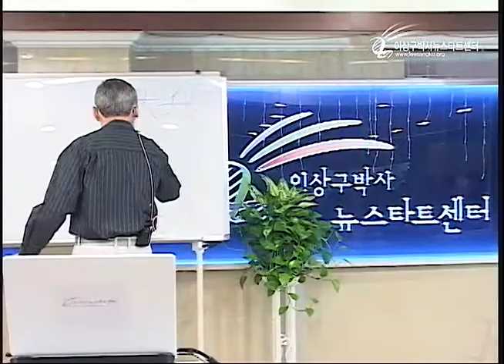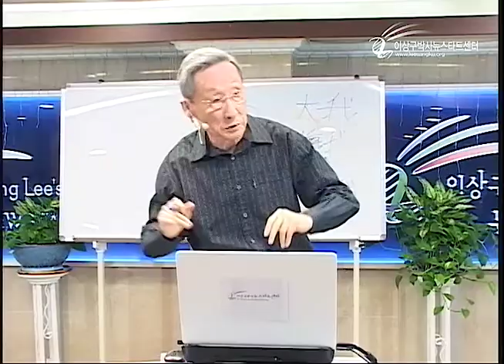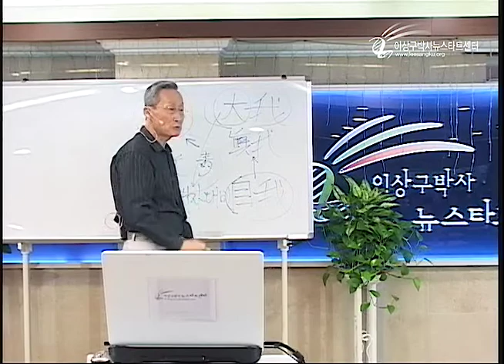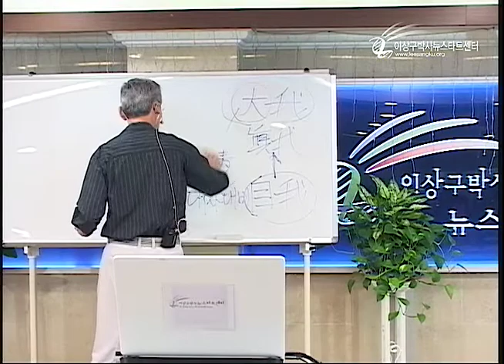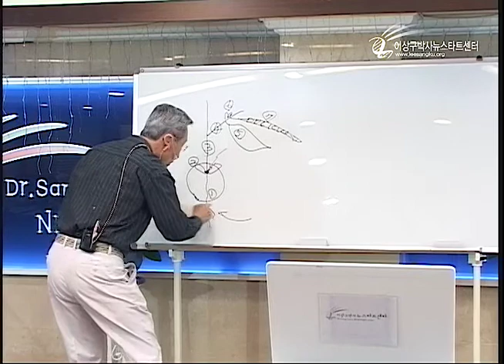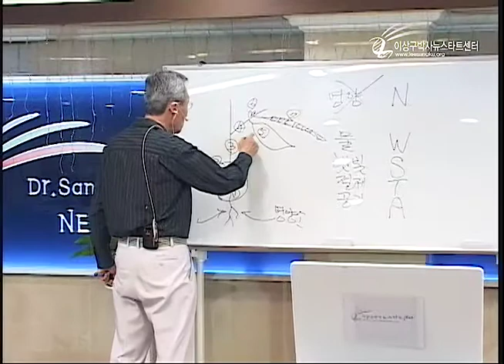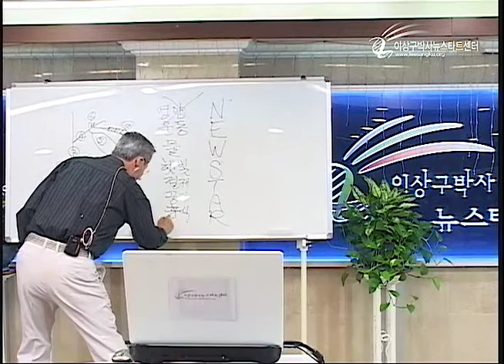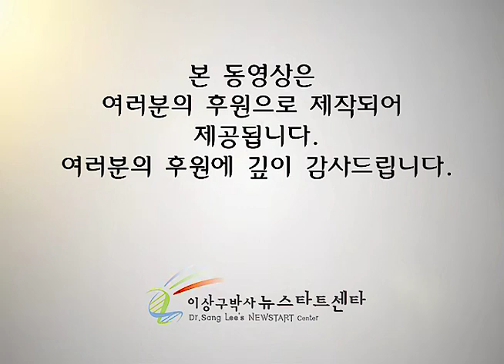R209-05 생명의 진리와 뉴스타트